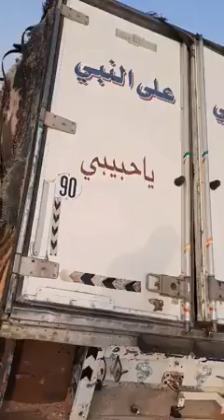Ek mojiza Huzoor purnoor aaqa e do jaha mohammadur rasoollullah sallallahulaihiwasallam ke naam ka